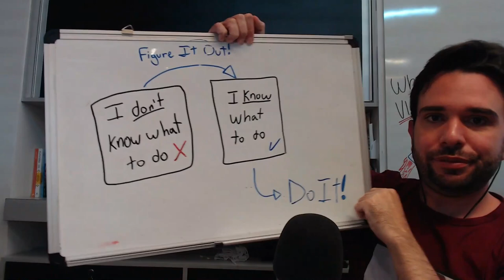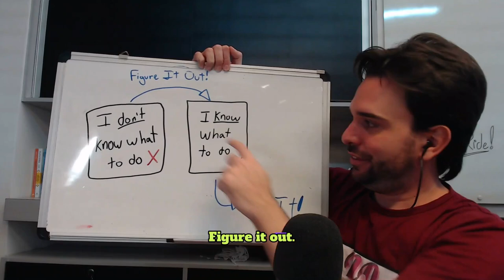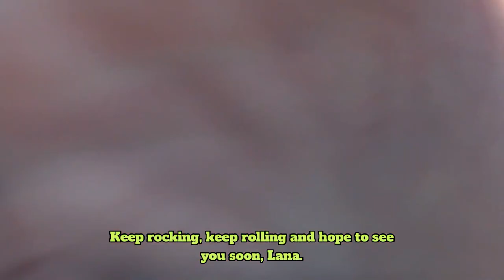My Favorite Singer Made A Speech Just For Me - Lana Del Rey Tribute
The conversation revolves around Gabe's deep connection with Lana Del Rey and how her music has been a source of comfort and inspiration in his life.

Gabe discusses Lana's speech at the National Music Publishers Association (NMPA) and highlights the synchronicities between his own experiences and Lana's words.

He explores themes of having a clear vision, burning bridges, and the power of imagination. All from Lana's favorite book, Think and Grow Rich.

The conversation also touches on the importance of authenticity and faith in pursuing one's dreams.

In this conversation, Gabriel Ottaviano reflects on Lana Del Rey's speech and connects it to his own experiences and beliefs.

He discusses the importance of having a vision and faith in oneself, as well as the need to live life to the fullest and not wait for happiness.

Gabriel emphasizes the power of visualizing and manifesting one's desires, and the significance of being true to oneself and pursuing one's passions.

He encourages listeners to break free from limiting beliefs and embrace their inner rock star.